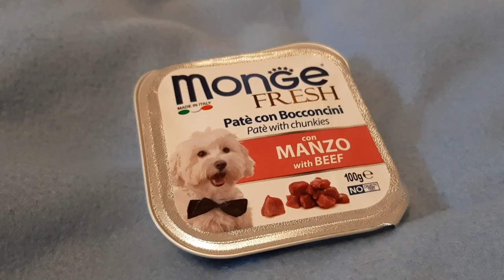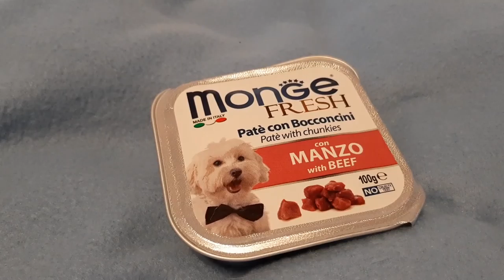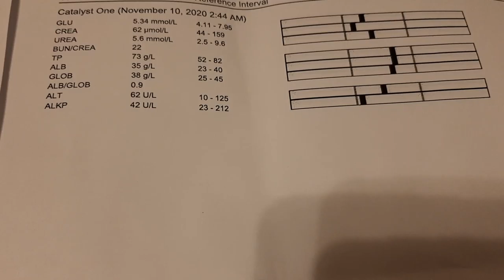Dog vlog\Дог влог, сдаём анализы перед стерилизацией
Мой канал посвящен собакам.
Мы живем в Литве в городе Вильнюсе.
О новинках которые появляться для собак. Лайфхаки для путешествия с собакой. Обзор гостиниц, где мы останавливаемся и места куда можно пойти с собакой. А также буду рассказывать о советах ветеринара, так как я кормлю собаку так как нам советует ветврач.